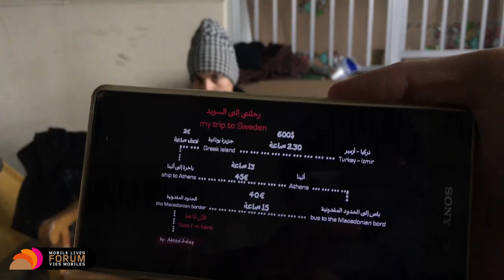Ai Weiwei - Les Réfugiés connectés - Bande-annonce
Depuis plusieurs années, l’artiste chinois Ai Weiwei a mis la crise des réfugiés au centre de son œuvre. Pour le Forum Vies Mobiles, il s’intéresse spécifiquement depuis plus d’un an à la façon dont ils communiquent, se repèrent et se déplacent grâce au smartphone, devenu pour beaucoup leur bien le plus précieux, un outil de survie. Dans l’exposition virtuelle Les Réfugiés connectés, disponible sur Artistic Lab, suivez au fil des mois le cheminement art-sciences sociales emprunté par Ai Weiwei et la sociologue de la mobilité Mimi Sheller.
Le 19 septembre 2017 paraîtra une interview en deux volets dont voici la bande-annonce !